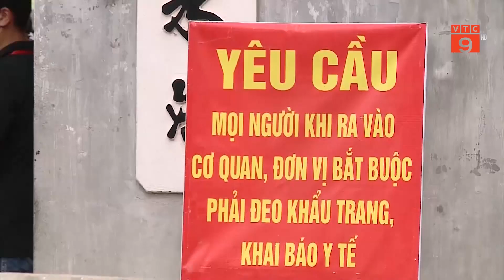WHO KHUYẾN CÁO BIỆN PHÁP TĂNG CƯỜNG PHÒNG CHỐNG COVID-19 DỊP TẾT Ở VIỆT NAM | VTC9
VTC9 | WHO KHUYẾN CÁO BIỆN PHÁP TĂNG CƯỜNG PHÒNG CHỐNG COVID-19 DỊP TẾT Ở VIỆT NAM | VTC9